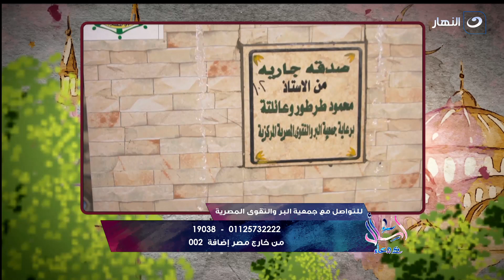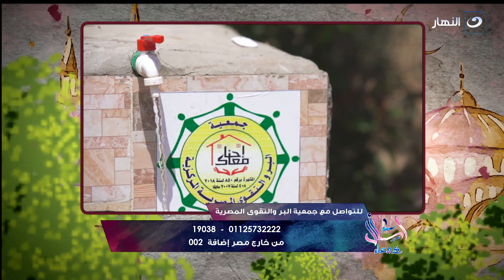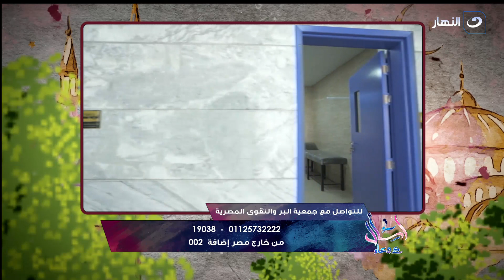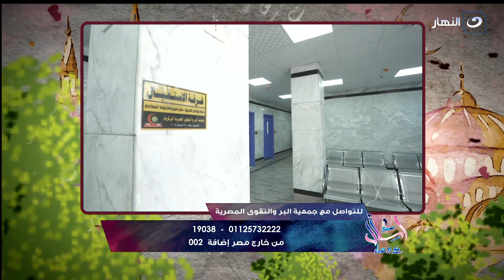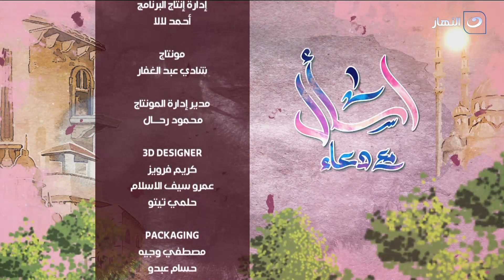اسأل مع دعاء | السبت 4 ديسمبر 2021 - حق النية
اسأل مع دعاء - السبت 4 ديسمبر 2021 - الحلقة الكاملة
تناقش دعاء فاروق في حلقة اليوم حق النية
قصة رجل هاجر من أجل إمرأة أحبها وكانت هذه نيته فأفسدت عمله الصالح .. شاهد ماذا فعل ؟